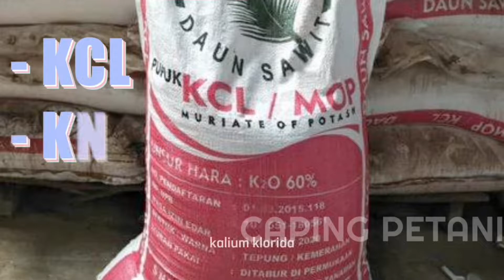Cara Membuat Pupuk Organik Cair Tinggi Kalium Dari Sabut Kelapa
membuat pupuk cair kalium pengganti KNO3, pupuk organik cair dari sabut kelapa, pupuk perangsang buah dari sabut kelapa, pupuk kalium organik

Semenjak harga pupuk kimia naik, petani sangat kewalahan untuk mendapatkan pupuk subsidi, bahkan pupuk nonsubsidi juga barang susah didapat, harganya juga mengerikan alias mahal alias mehong. Akhirnya banyak petani yang membiarkan lahannya karena mahalnya pupuk dan susahnya diperoleh.
Nah harga pupuk yang mahal ataupun susah didapat ada solusinya loh, solusi pupuk mahal hanya ada di video ini. Kita bisa membuat berbagai pupuk yang kandungannya tinggi pengganti pupuk kimia hanya dengan bermodalkan bahan-bahan disekitar kita. Hanya bermodalkan sabut kelapa saja, kita bisa membuat pupuk cair kalium. Bagaimana caranya ? Yuk tonton sampai habis.

organic pupuk kalium pertanian pupuk kalium pupuk kalium dari sabut kelapa poc tinggi kalium poc sabut kelapa pupuk organik cair dari sabut kelapa pupuk organik sabut kelapa